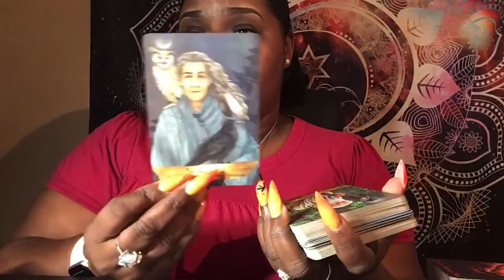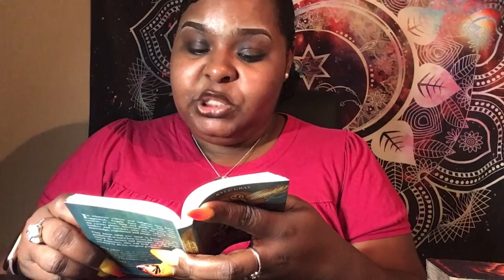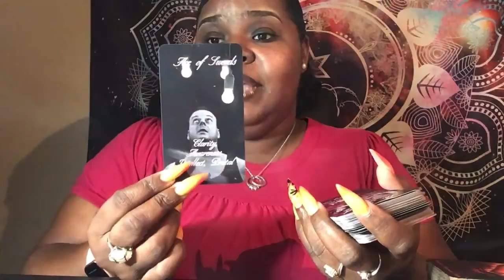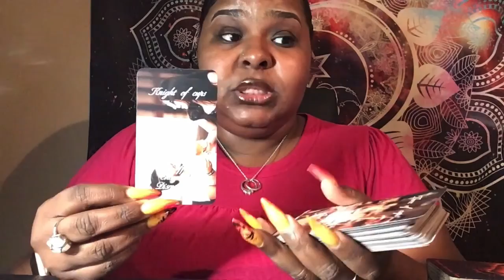Aries “ Their opinions don’t matter🙄”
Mid Month Energy Check Aries♈️